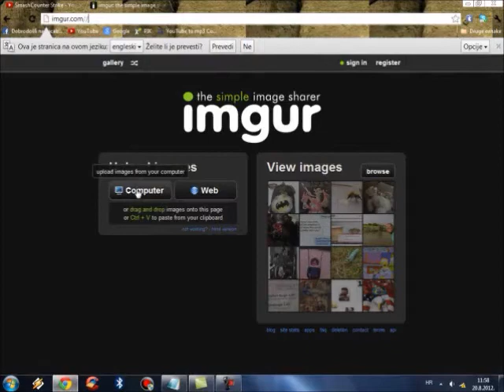Kako postaviti DEMO i SS